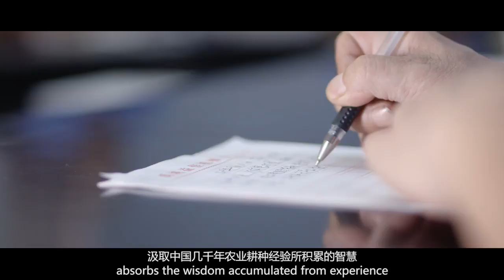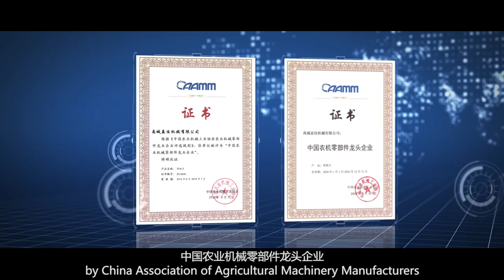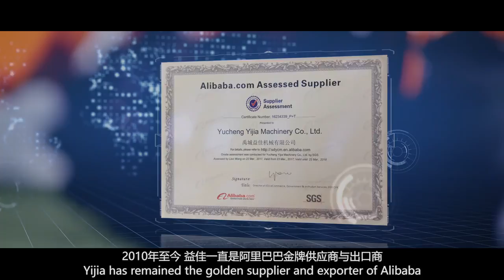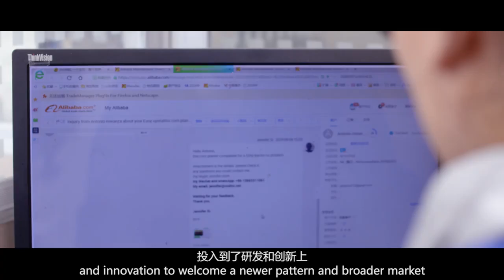Yucheng Yijia Machinery Co., Ltd.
Dezhou Yucheng Yijia Machinery Co., Ltd. is a company integrating production and trade. It mainly produces disc harrows, disc ploughs, field cultivators, potato harvesters, lawn mowers, various types of rake blades, castings and forgings, etc. the Lord.
We can provide you with satisfactory products according to your needs.